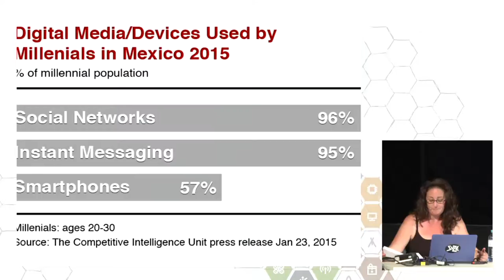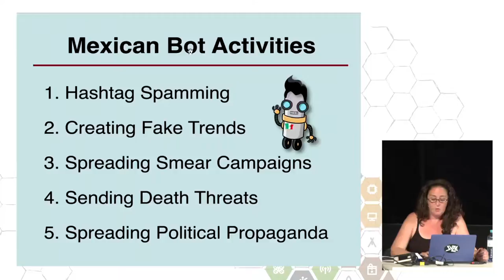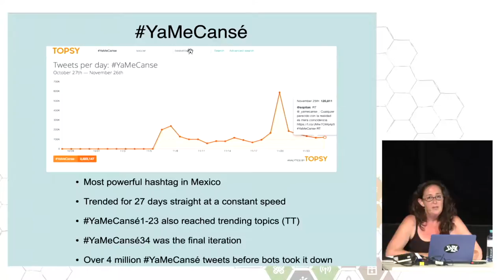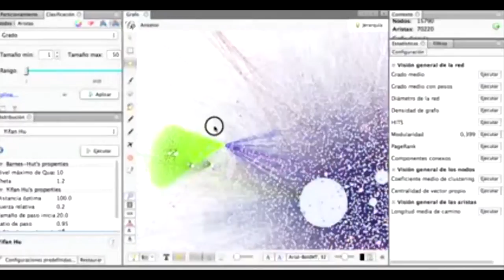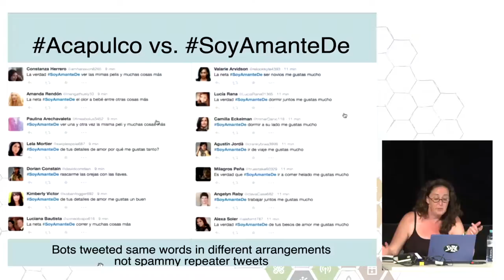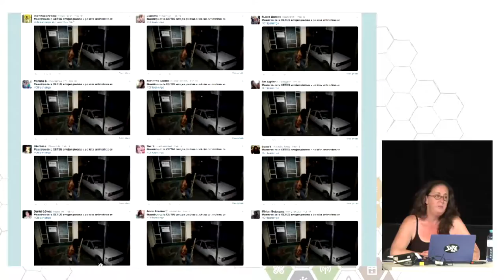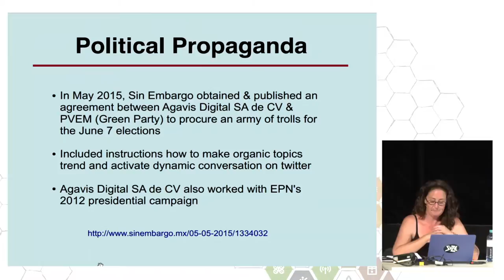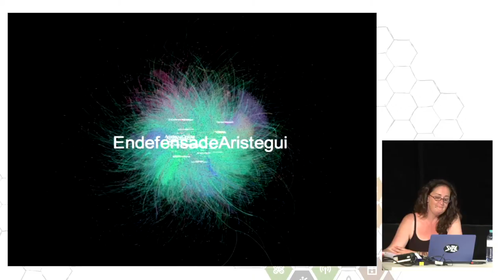Erin Gallagher: Mexican Botnet Dirty Wars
Peñabots have been active in Mexican networks since the 2012 presidential elections. Named after President Enrique Peña Nieto, armies of bots have become a political weapon to combat protests and attack critics of the Mexican government online. Bots are waging a dirty war in Mexican social media. They are weaponized censors that silence dissent and cover up crimes.

Erin Gallagher